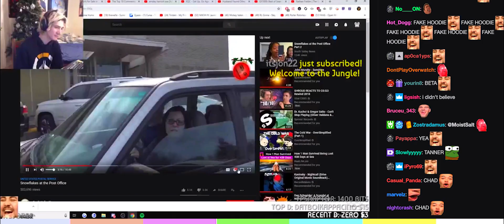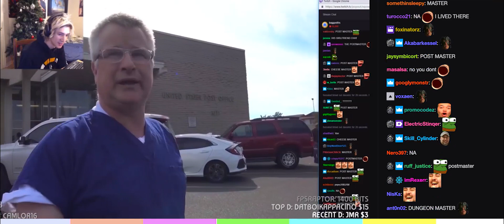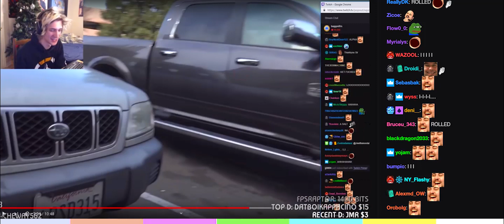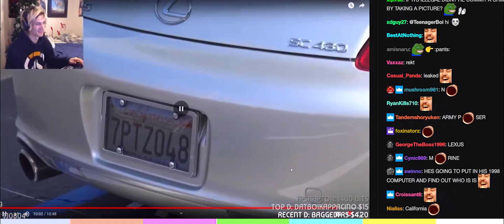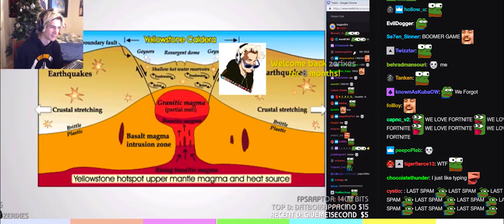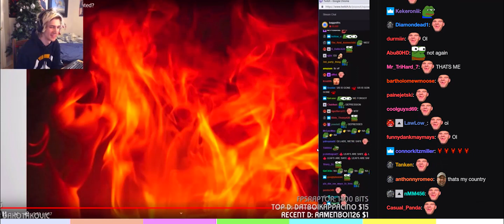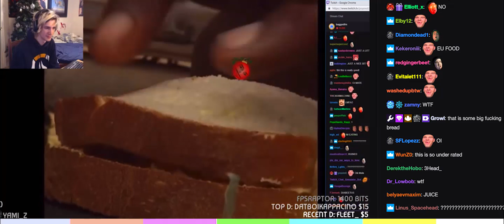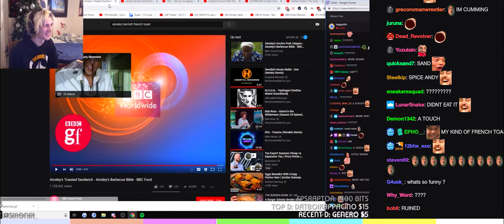POST OFFICE SNOWFLAKES & Sea Cucumber! W/CHAT | XQC REACTS #12